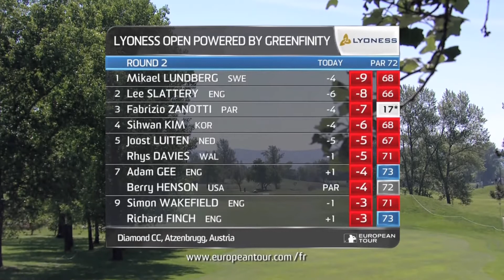Mikael Lundberg - 2da Ronda del Lyoness Open 2014 - English Interview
European Tour - Lyoness Open 2014

The best shots of the day and the best shots of Mikael Lundberg with the English Interview.

DEPORTURIEX

Vicky Ramos
Edición y Montaje Vídeo: Alberto Recio